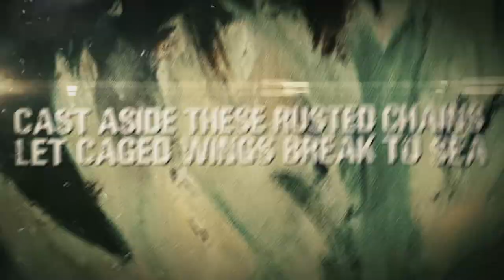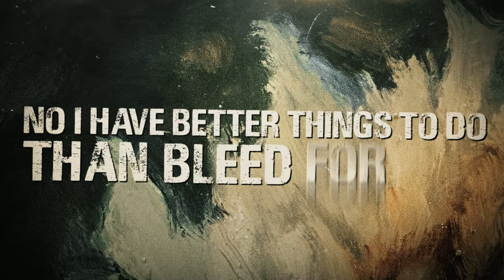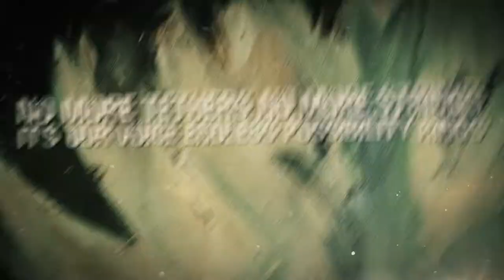Better Left For Tomorrow - Impetus (Lyric Video)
Video by JKL Productions.

There's gotta be more to life
Than the common core
The barren empty sights

When you wake inhale
Take in the mores
Of the conformist parasite

There's gotta be more to this
Than the lies they feed
The broken trusts and trysts

When you lay down at night
Inhale once more
Give into the chemical bliss

Let your heart start to take heed
Hear your voice ring
Open your eyes sweet thing
Don't you wish to be free

Cast aside these rusted chains
Let caged wings break to sea
Fly higher than you ever thought

No I don't need to
Fucking bleed for something new
No I've had more than my fair share
Of red red white and blue
Find the answers, put on the other shoe
No I have better things to do
Than fucking bleed for you

Let your heart finally beat
Challenge it, question everything
You have to fight to be free

No more tethers, no more strings
It's our voice, endless possibility rings
Can't you see we're finally free

There's more to life
There's more to this
There's more to this life